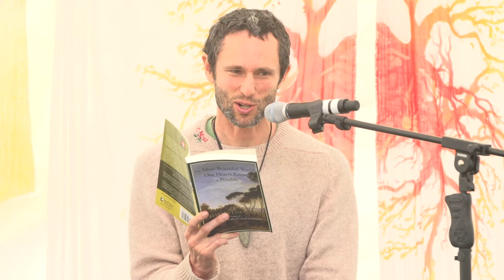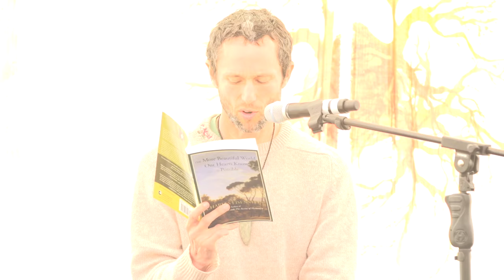Charles Eisenstein ~ Story: A Tribe Like Ours ~ New Frontiers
Author and philosopher Charles Eisenstein reads an excerpt from his book "The More Beautiful World Our Hearts Know Is Possible" at New Frontiers festival in New Zealand. New Frontiers 2017 helped to launch the Edmund Hillary Fellowship (EHF), a global platform and community of people who are dedicating their talents and resources towards helping achieve a more beautiful world.

With the help of New Zealand's new Global Impact Visa, EHF is bringing together visionary entrepreneurs, investors and changemakers in New Zealand to create solutions to global problems. If this sounds like you, please check us out and apply for the opportunity of a lifetime